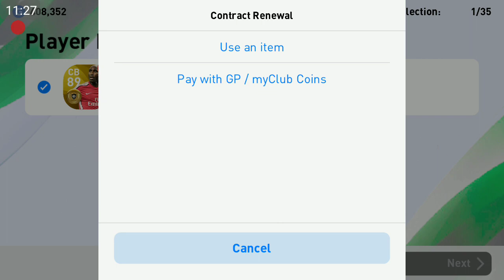Pes Mobile Online - Hậu vệ như mơ ngủ, Morata cứu nguy